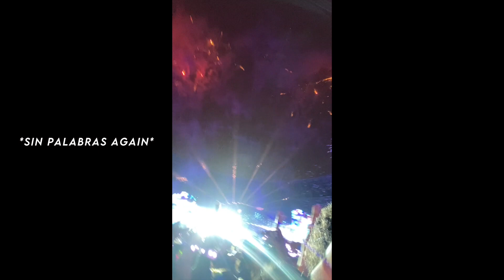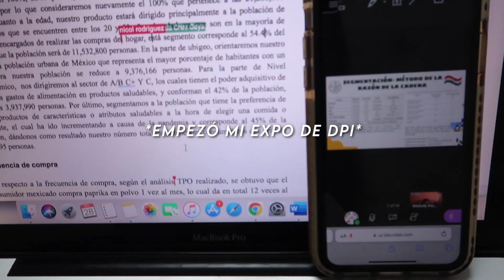VLOG: CONCIERTO DE COLDPLAY, EXPOSICIONES, MUCHO ESTRÉS, Y MÁS ✨🎊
Sin duda el concierto de Coldplay fue uno de mis momentos favoritos de la vida, es una experiencia única e increíble, los videos no le hacen justicia a lo que se vivió ese día!

Music by Mr. Jello - Blossom Blues by Mr. Jello - Blossom Blues

CÁMARA: Canon G7X / iPhone 11